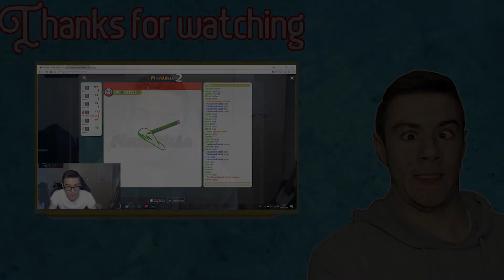IT'S FINALLY HERE!!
In this video I chat to you about some ideas that I have and show you the greenscreen!